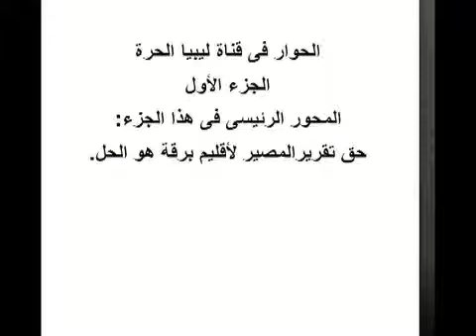My Movie 31